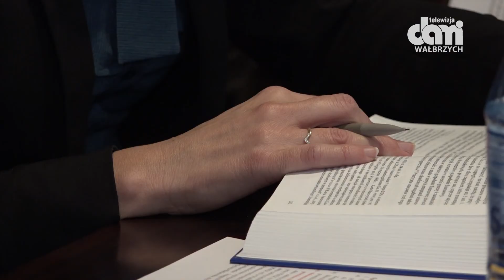Umowa pomiędzy PWSZ, a ZUS zawarta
W ramach współpracy odbywać będą się wykłady na temat ubezpieczeń społecznych.